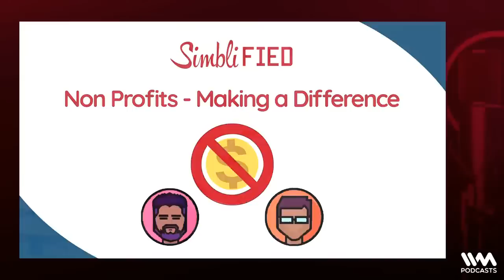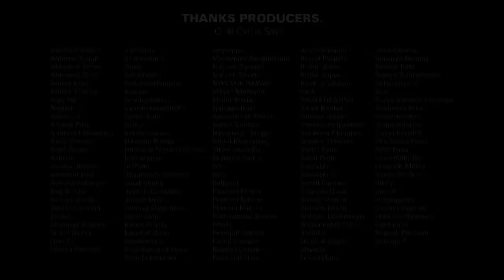Louis Vuitton Scarf In Parliament w/ @PunitPania & Ayushi | #1133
Welcome to Cyrus Says, Cock & Bull!

In today’s episode, Cyrus is joined by Punit & Ayush. Today, Cyrus talks about how he gave birth in the morning and to what.

In the show: Ayushi talks about her car getting jacked outside the IVM office, and Punit tries to teach people what a Jini Dosa is. Topics discussed: Railway tracks being robbed in Bihar, Kharge wearing Louis Vuitton scarf in Parliament, and Lithium inferred in Jammu & Kashmir. Tune in for this and much more!